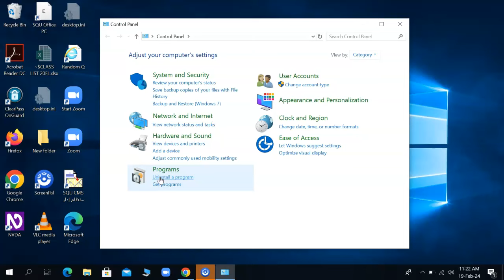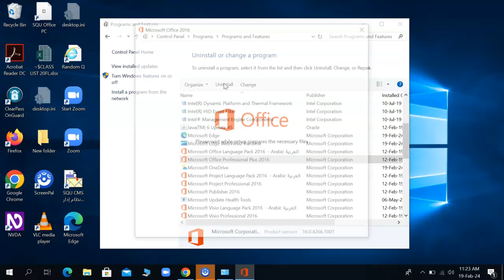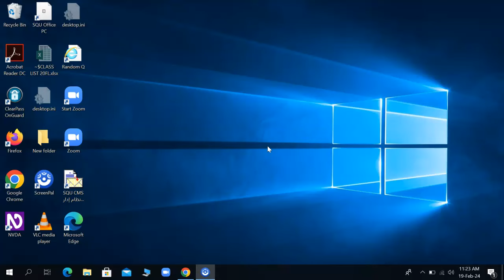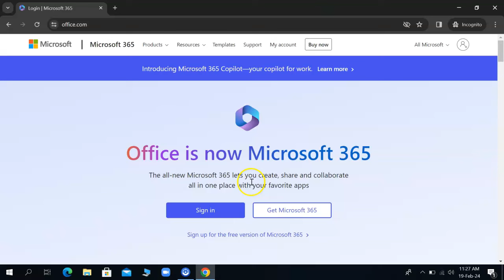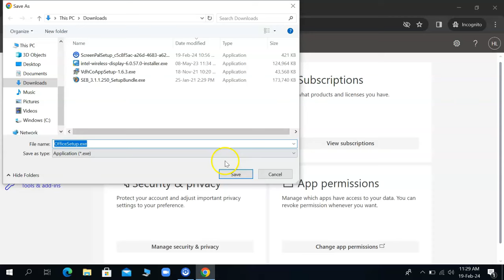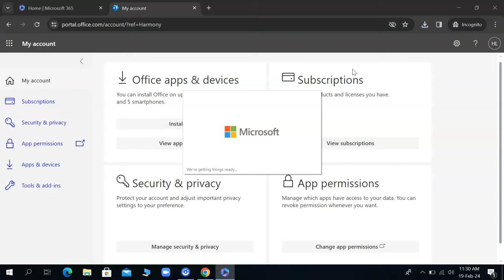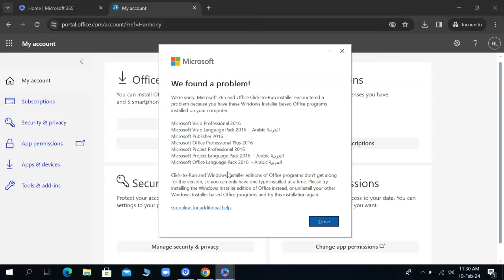How to Install MS Office 365 for FREE